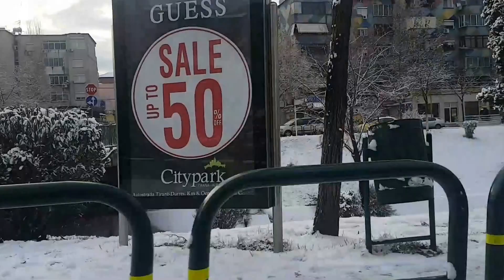Snow in Tirana , 11 January 2017